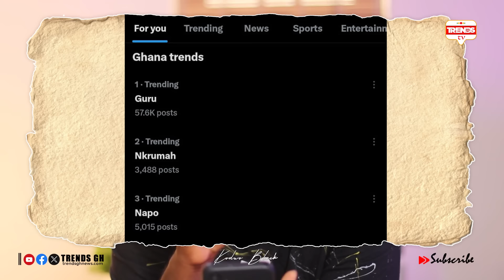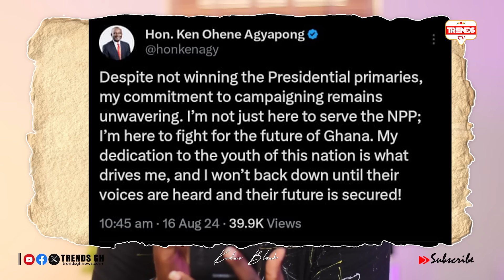We Sabotaged Ken Agyapong! NAPO Reveals, Kennedy Reacts; Kumchacha vs Bryan Acheampong; Smart Bore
We Sabotaged Ken Agyapong! NAPO Reveals, Kennedy Reacts; Kumchacha vs Bryan Acheampong; Captain Smart Bore.